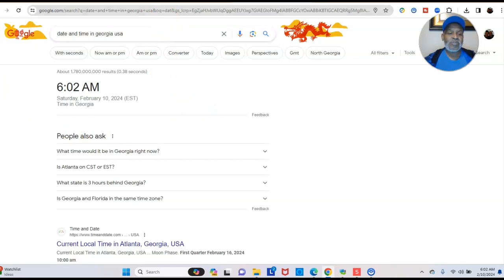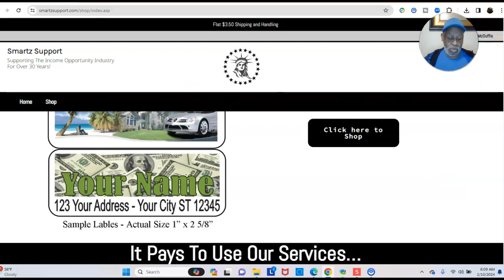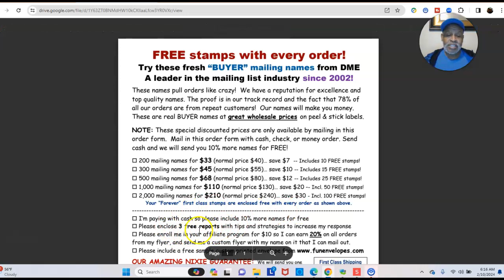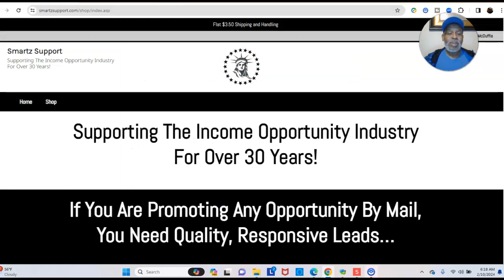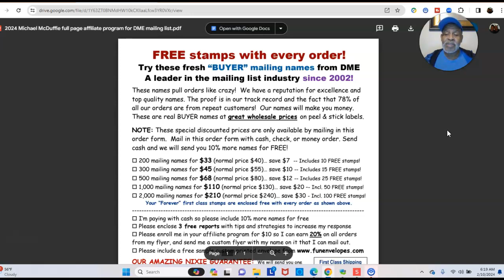*** Secret Sauce Sharing Things I Use and Things I Do To Be Successful In Direct Mail ***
This Direct Mail Not Direct YouTubeor  Direct FaceBook
But Direct Mail You Must Mail Then Mail Then Mail Then After That Mail Again !!!
The Mailing List is the Key along with Consistence Will be The Key To Your Success
Success is Paid Signups Which means Money in Your Mailbox Over & Over Again
Here are my #1 and #2 Lead Sources That Putting Money In My Mailbox

These Leads Has Produced Most Paid Signups
Highly Recommend for Responsive Leads

Important Information